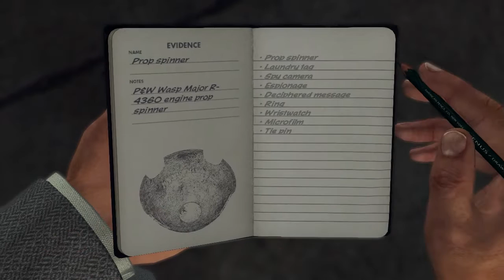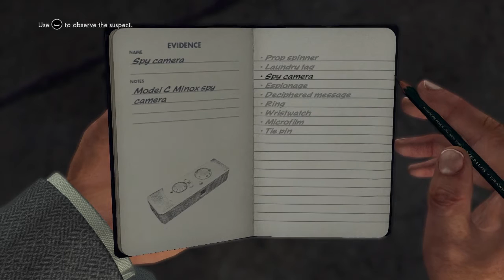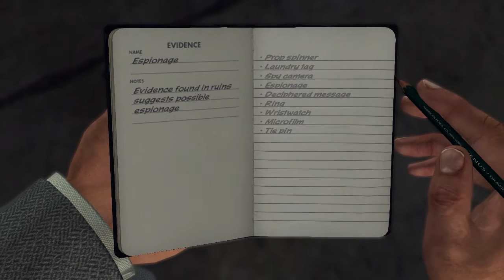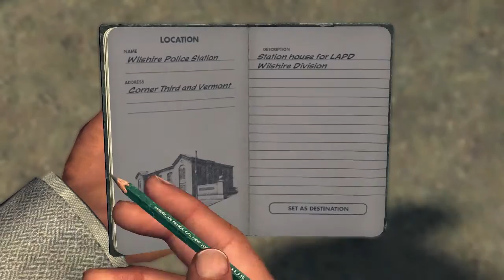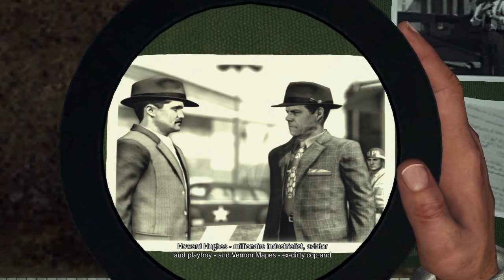Let's Play LA Noire [HD] Part 83: Hughes Aircraft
And a damn big scene to investigate